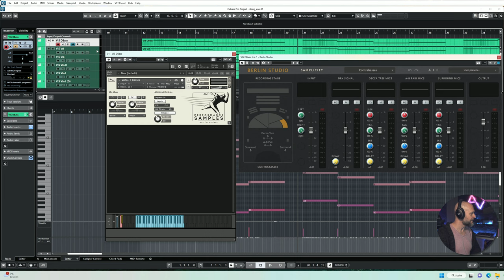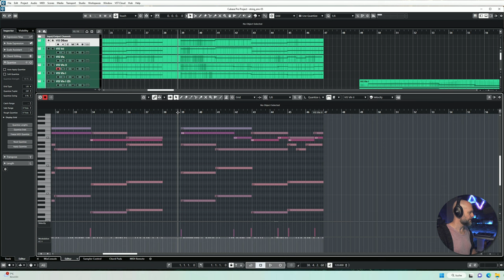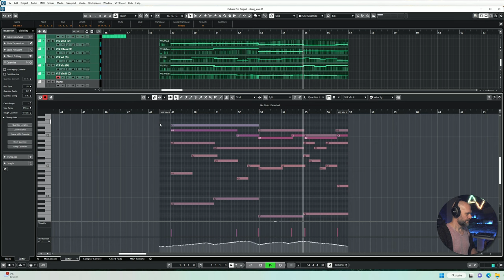How to write for strings section | Easy method strings arrangement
How to write for string section. Let's check out an easy method to spice up your string arrangement. What do you think about the sound of Performance Samples Vista and the new Berlin Studio Reverb Plugin by Samplicity?

How to get work in the audio industry in 90 days or less or I will continue working with you 1:1 for free until you do